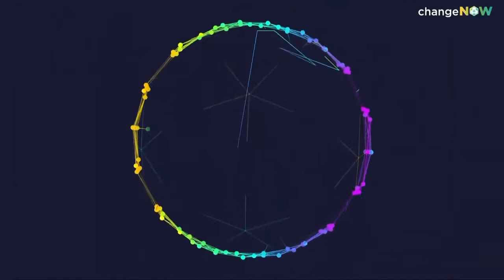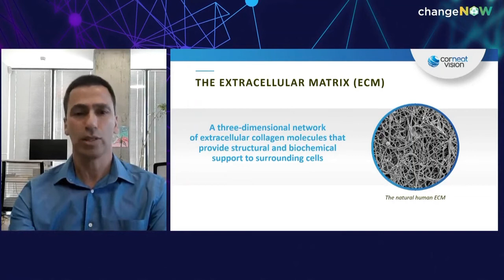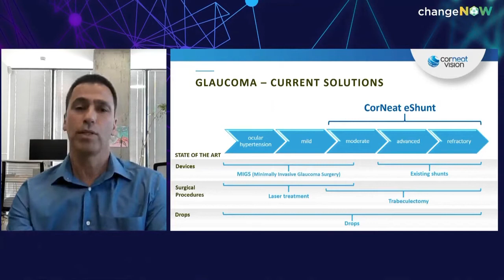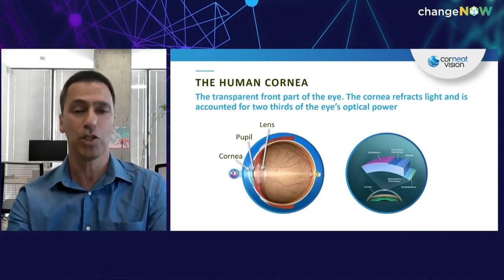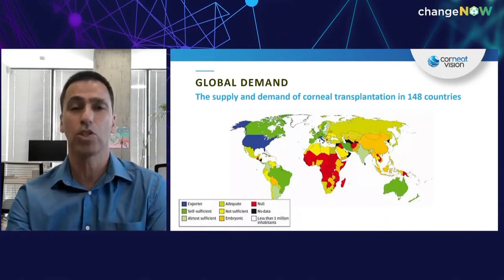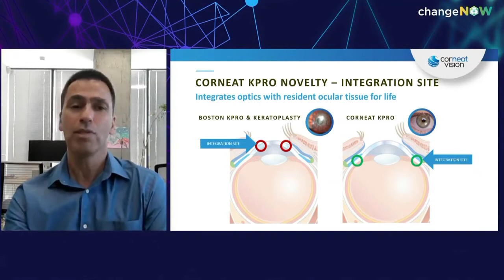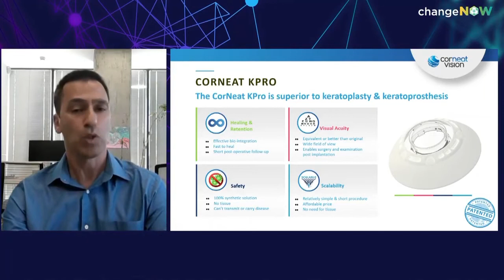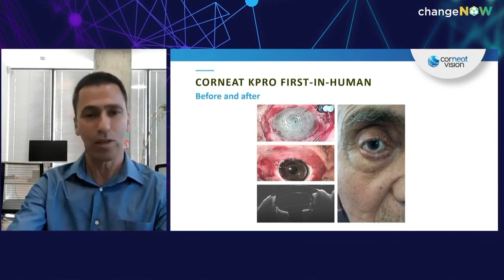ChangeNOW - Physical Disabilities and Inclusion Session